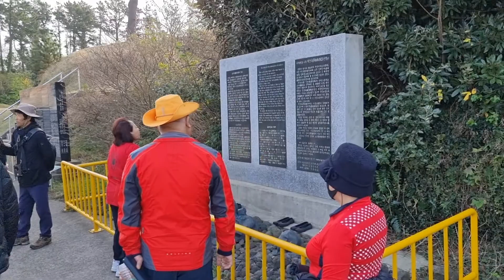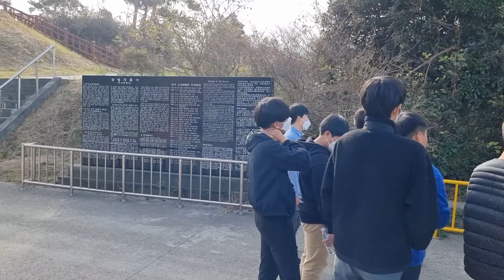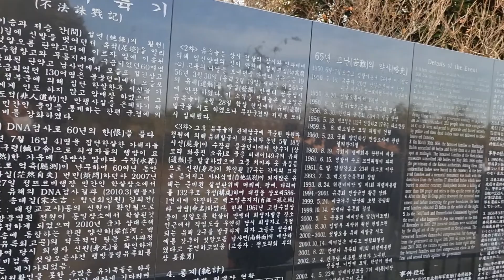섯알오름 학살터에서 제주의 아픈역사를 배우다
섯알오름 예비검속 학살터를 찾아서,...